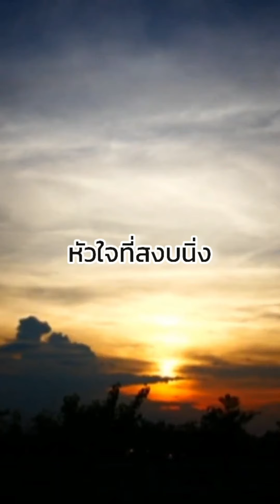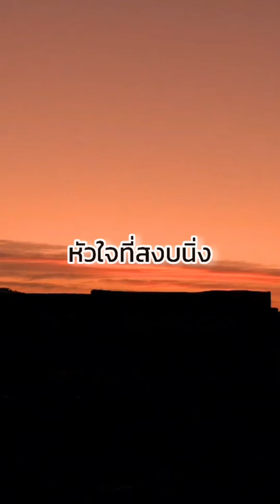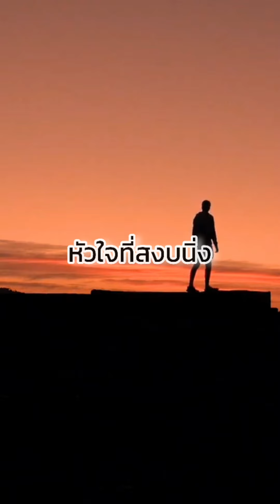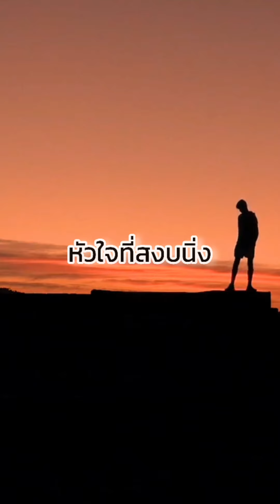หัวใจที่สงบ